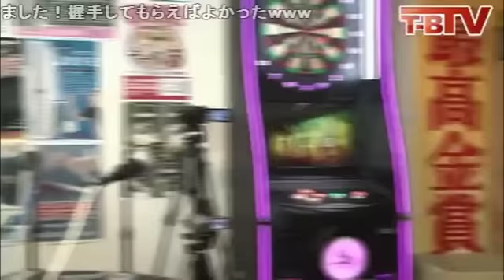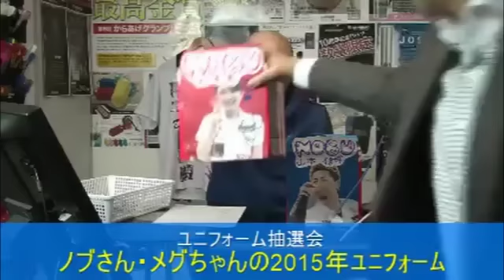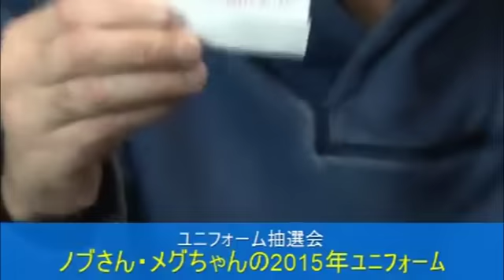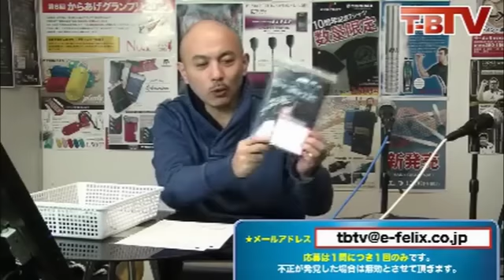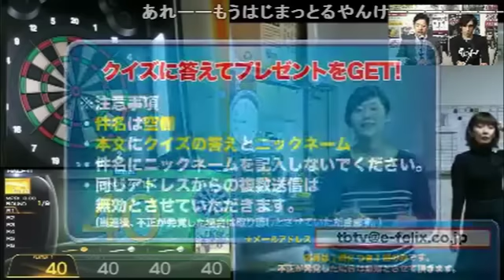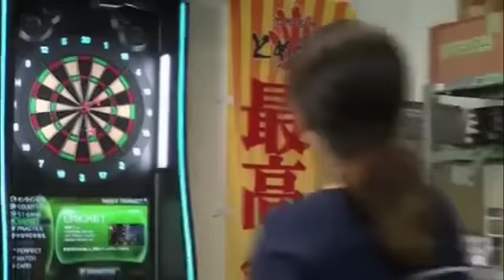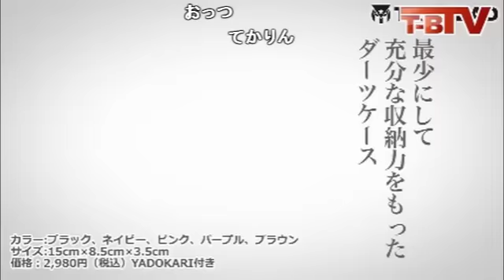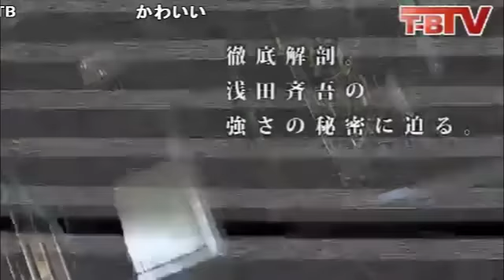【第37回ダーツチャンネルT-B.TV】女子練習会(濱田緒里恵・椿彩奈・秋永ひかり)&ユニフォーム抽選会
毎週水曜日21：00～から生配信。 T-Bこと福永正和が視聴者と一緒に番組を作る対話型番組！ 本日はユニフォーム抽選会や女子練習会と盛りだくさんぜひご覧ください‼